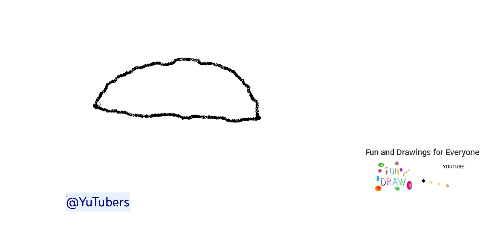څنګه د اخروټ رسم کړئ